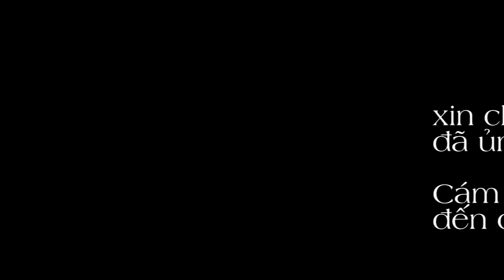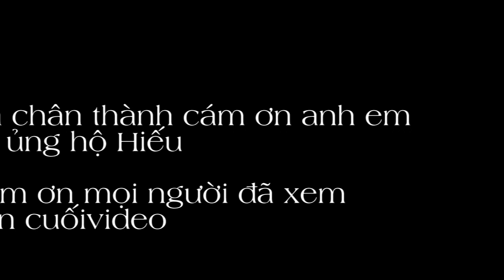Hiếu WiFi Bắt Tổ Ong Siêu To Khổng Lồ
➨ Router wifi có thể làm kích sóng wifi ổn định

© Độc Quyền Trên Youtube Bởi Hiếu Wifi. Đề Nghị Các Tổ Chức Cá Nhân Không Reup Dưới Mọi Hình Thức